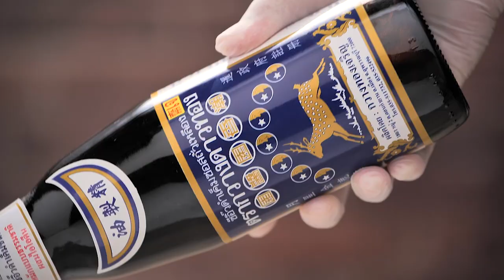อาจารย์ยิ่งศักดิ์ คาวหวานสำราญใจ เส้นใหญ่ผัดซีอิ๊ว อร่อยยิ่งกับตัวจริงเรื่องซีอิ๊ว ซีอิ๊วกวางดาวทอง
▲Line @yingsakfood